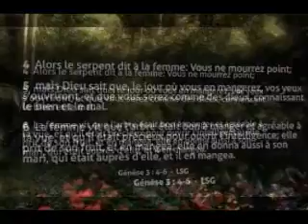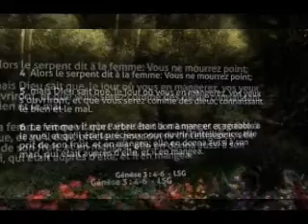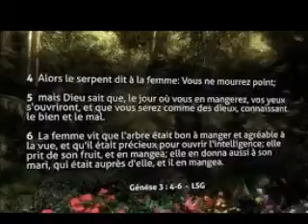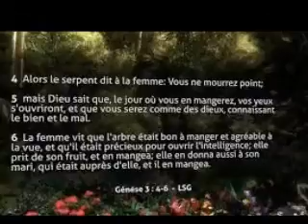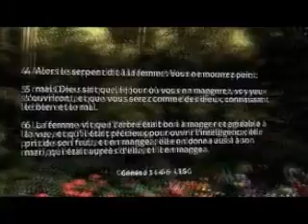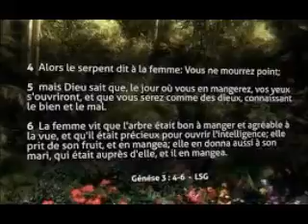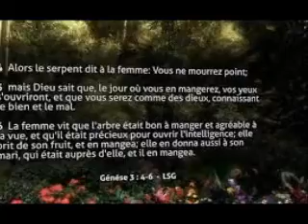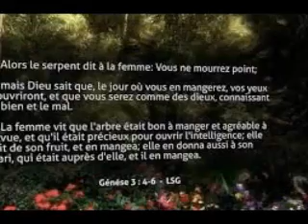Seq lecture 10 février 2023 Mazame